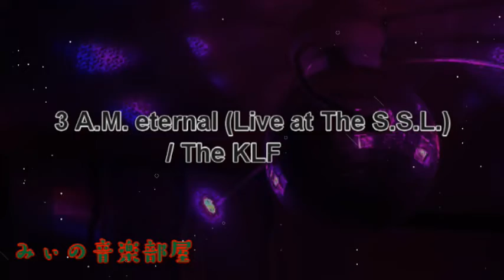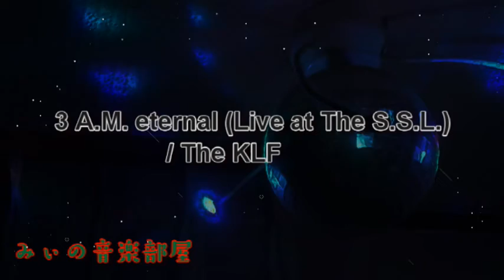【BGM】3 A.M. eternal (Live at The S.S.L.) / The KLF